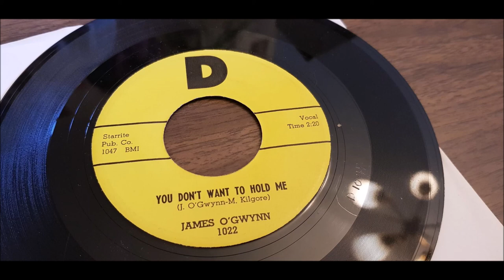James O'Gwynn - You Don't Want To Hold Me - 1958 Country - D 1022